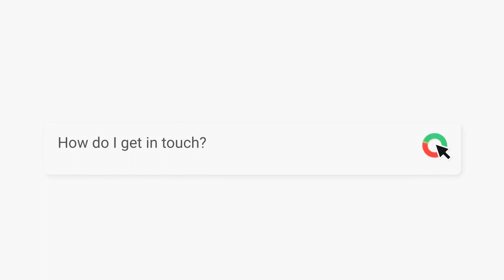Serna & Associates Video